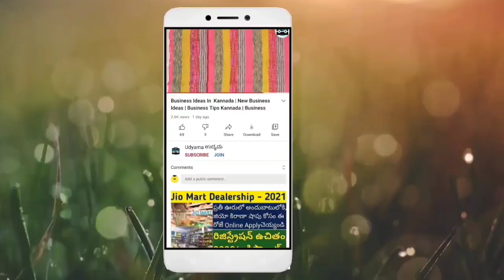Business Ideas In Kannada | Business Tips In Kannada | Door Business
Business ideas | Business Tips | Business Ideas In Kannada

Business Ideas In Kannada | business ideas kannada | Small Investment Business Ideas In Kannada | Paper Plate Making business ideas in Kannada

Wood Cutting Machine :

2. business ideas in karnataka
3. saree business in kannada
4. business ideas in karnataka kannada
5. small scale industry information in kannada
6. own business list
7. small business without investment
8. village business ideas in karnataka
9. small business tips and tricks
10 .business tips of the day
11. business tips for success
12. business tips for beginners
13. business tips 2020
14. best business tips
15. 10 business tips
16. business ke tips
17. business for sale in karnataka
18. manufacturing business for sale in karnataka
19. low investment franchise in karnataka
20. business ideas in karnataka
21. business opportunity in bangalore
22. government franchise opportunities in karnataka
23. manufacturing business for sale in mangalore
25. business for sale in bangalore

business kannada
small business tips
business tips